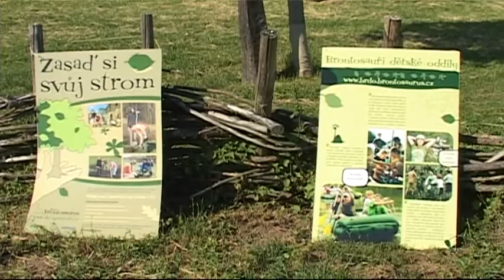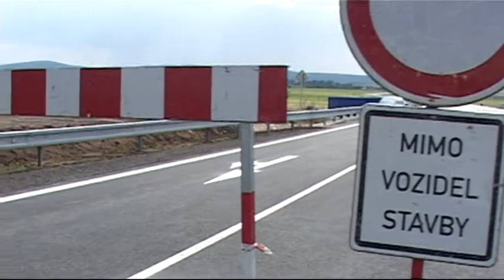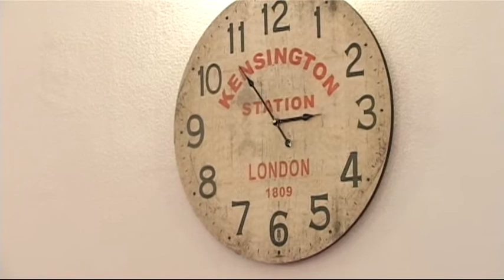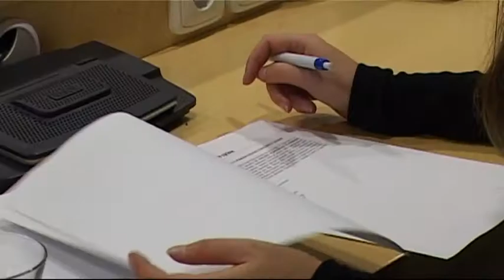TV Slovácko: Kraj 31.12.2013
Sestřih událostí roku 2013 - 2. část